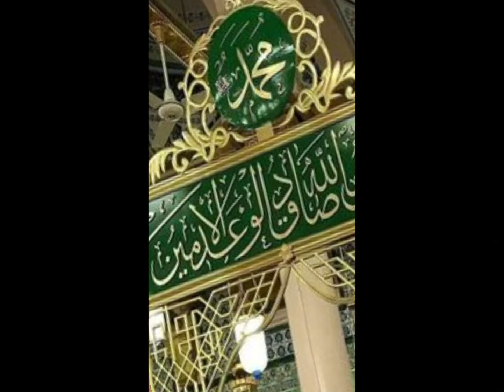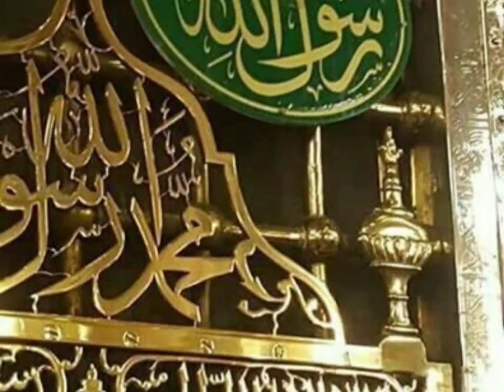naat Sharif Bekhud kiye dete hain . channel Haroon rashid12